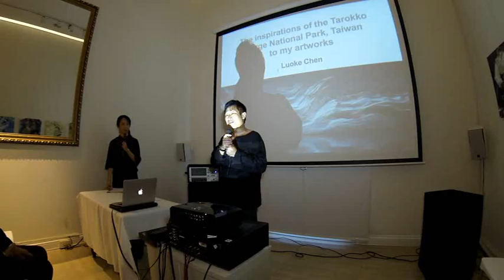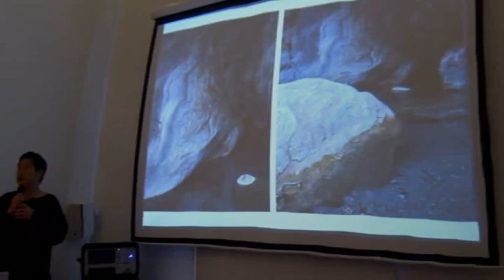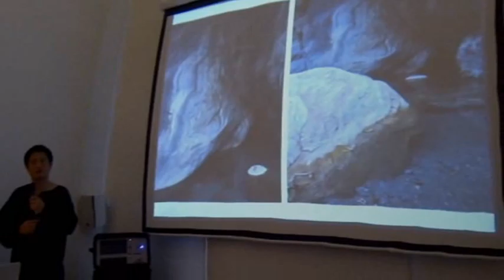Luoke Chen presentó "Nostalgia", pintura abstracta con pinceladas de tango